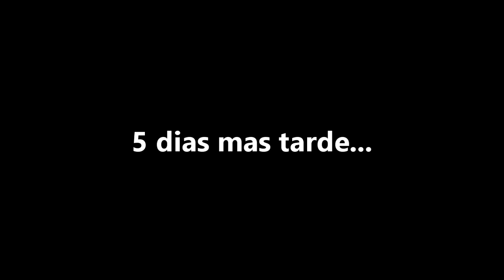Backstreet's Back - Sexo, Drogas y Alcohol! feat. Raid Electron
Estamos de regreso!

Carlos Cevallos, Bernardo Pinos, Raid Electron